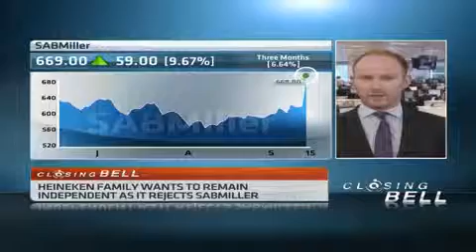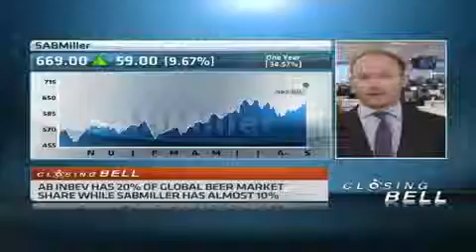Analysing Heineken's rejection of SABMiller takeover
Original Publish Date: || Mon, 15 Sep 2014 13:40:43 GMT || Dutch brewer, Heineken turned down a takeover offer by SABMiller saying its wants to remain independent. Joining CNBC Africa to discuss this is Jasper Lawler, market analyst at CMC Markets.